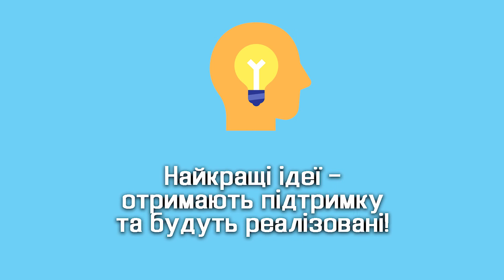Громадський бюджет у Дрогобичі! Подай заявку до 30 червня!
Реалізуй свої проекти!
Громадський бюджет у Дрогобичі

У Вас є ідеї як змінити Дрогобич?
Подайте свій проект до ГРОМАДСЬКОГО БЮДЖЕТУ!
Що для цього потрібно?
Опишіть свою ідею
Зареєструйте проект до 30 червня
Найкращі проекти будуть підтримані конкурсною комісією та реалізовані за кошти Громадського бюджету ще у 2017 році!
Пріоритетними напрямками програми є:
- урбаністика - розвиток міського середовища, громадського, інноваційного та спортивного просторів;
- благоустрій міста;
- комунальне господарство - вуличне освітлення, зелені насадження, енергозбереження;
Також Ви можете подавати проекти й за іншими напрямками
Найкращі ідеї - отримають підтримку та будуть реалізовані!
Не зволікайте!
Впливайте!
Реалізовуйте свої проекти разом з Громадським Бюджетом!
Деталі на сайті Дрогобицької міської ради
Інститут розвитку міста
пл.Ринок, 1
каб. 47